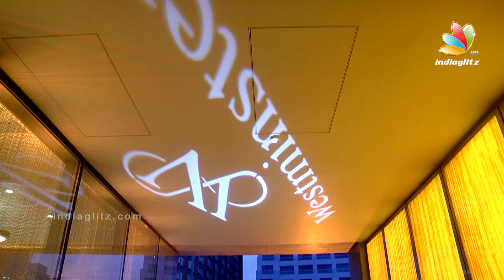Rajini, Shankar at Westminister Hospital Inauguration with Lyca Productions | 2.0 Team Latest Speech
Lyca Productions has officially inaugurated LycaHealth's Westminister Hospital, a ceremony attended by leading director Shankar and Superstar Rajinikanth even during the busy production work of 2.0 ! WATCH NOW!